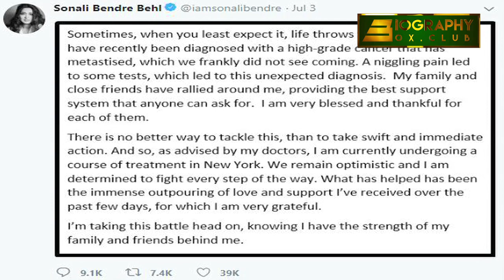कैसे हुई सोनाली बेंद्रे की गोल्डी बहल से शादी। जानिए सोनाली बेंद्रे की पूरी कहानी || Sonali Bendre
फ़िल्मी दुनिया की ऐसी एक्ट्रेस जिनकी राज ठाकरे से शादी होते होते रह गयी। जिसकी शक्ल देखना पसंद नहीं करती थीं. उसी से हो गया प्यार।। जिनको  एक ऐसी बीमारी हुई . जिसका नाम सुनने से रुह कांप जाती है. ये बिमारी इतनी खतरनाक होती है. जो जान तक ले लेती है. जहां इस बिमारी से 10 में से एक इंसान ग्रसित है. ठीक वैसे ही बॉलीवुड स्टार्स भी इससे अछूते नहीं रहे. इस बीमारी से जूझने वाले कुछ स्टार्स ने इससे जंग जीती तो कुछ ने अपनी जान गवां दी. फिल्म सरफरोश, दिलजले, बॉम्बे, भाई, हम साथ-साथ हैं और 'कल हो न हो' जैसी शानदार फ़िल्मों में काम कर चुकीं सोनाली बेंद्रे भी कैंसर का सामना कर चुकी हैं और आज हम आपको इनसे जुड़ी वो खास बातें बताएंगे. जिन्हें जानकर आपके होश उड़ जाएंगे।
सोनाली बेंद्रे वो अदाकारा रही है. जो अपनी सुंदरता के लिए काफी मशहूर हुई. अपनी मासूमियत के लिए पसंद की गई और अभिनय के चलते दिलों पर राज किया। इनकी खूबसूरती के दिवानें भारत में ही नहीं बल्कि पाकिस्तान में भी हुआ करते थे. जो इन्हें किडनैप तक करने का प्लैन बना चुके थे. कौन है वो शख्स जानने के लिए वीडियों को अंत तक देखे।
जन्म - सोनाली बेंद्रे का जन्म 1 जनवरी 1975 को महाराष्ट्र के मुंबई शहर में हुआ. इनके पिता का नाम जीत बेंद्रे हैं. जो कि एक सरकारी नौकरी करते थे. इनकी माता का नाम रूपसी बेंद्रे हैं. जो कि एक हाउसवाइफ हैं. सोनाली के दो भाई हैं।
शिक्षा - सोनाली बेंद्रे ने अपनी शुरुआती शिक्षा बेंगलोर के केंद्रीय विद्यालय मल्लेश्वरम की. इसके बाद सोनाली ने आगे की पढाई होली क्रॉस कान्वेंट हाई स्कूल, मुंबई और वेल्लम गर्ल स्कूल, देहरादून से पूरी की. फिर सोनाली ने मुंबई के रामनारायण रुइया कॉलेज से अपना ग्रेजुएशन पूरा किया.